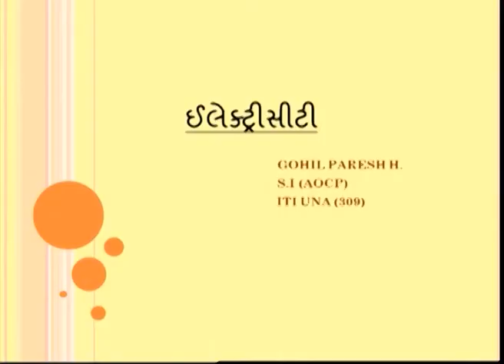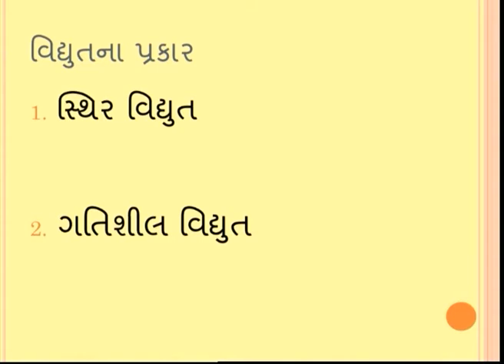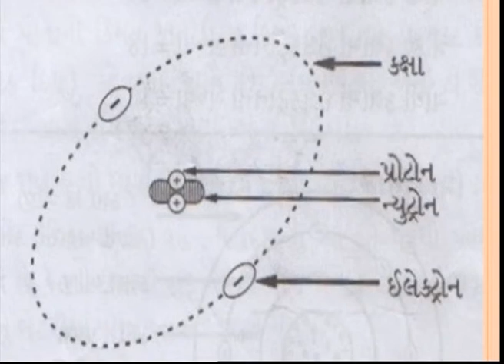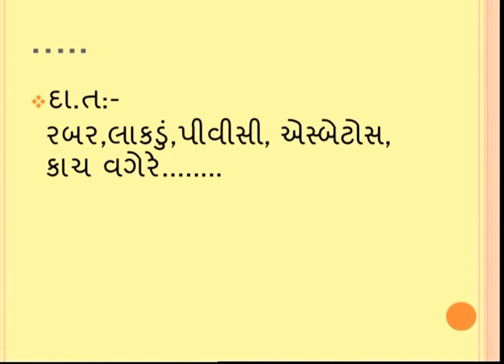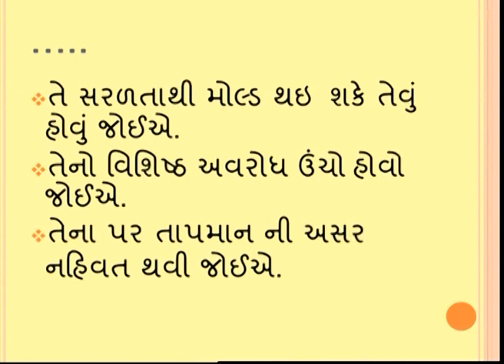AOCP S1L18 DETAILED INFORMATION OF CURRENT ELECTRICITY